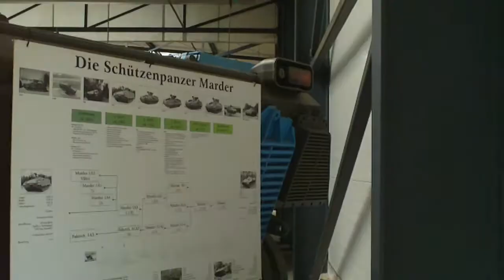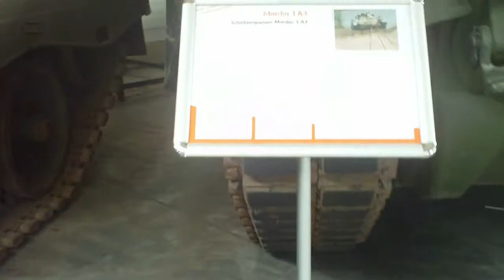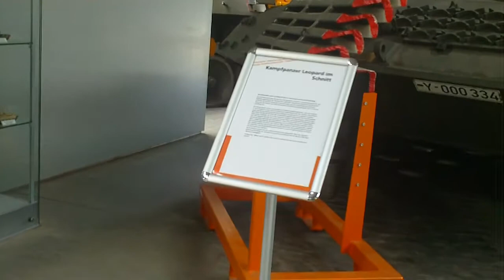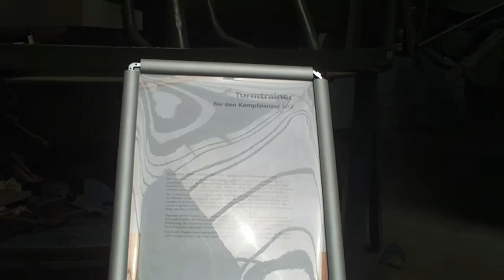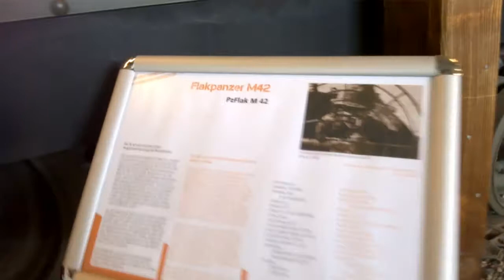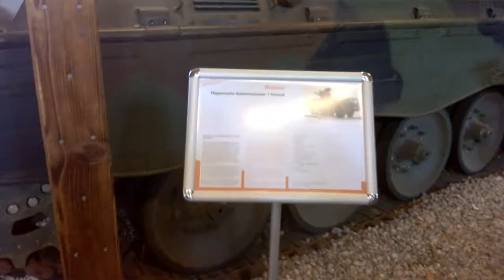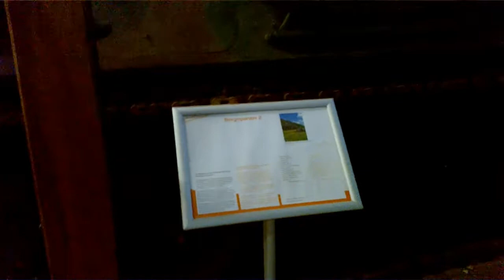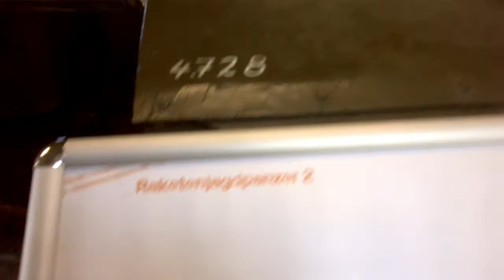Deutsches Panzermuseum Munster German Tanks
Impressionen von meinem Besuch im Deutschen Panzer Museum.